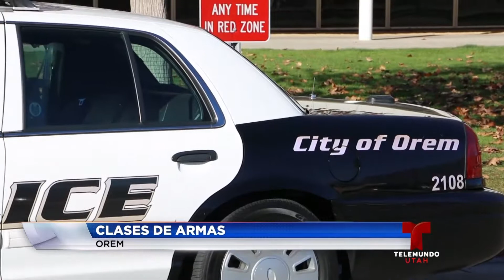La policía de Orem ofrece clase sobre uso de armas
La policía de Orem anunció que estará ofreciendo una clase totalmente gratis sobre uso de armas.